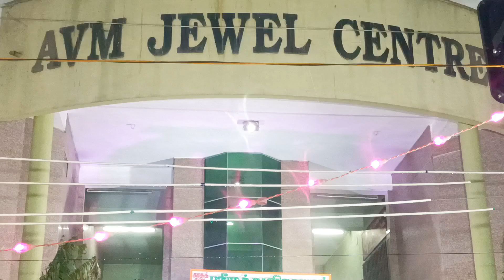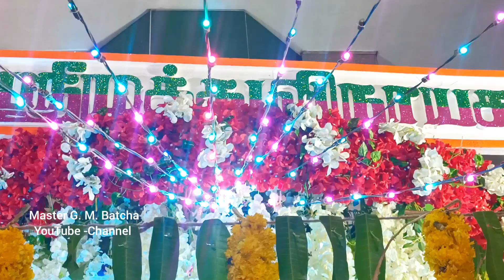தூத்துக்குடி காசு கடை பஜார் சார்பாக17வது ஆண்டு விநாயகர் சதுர்த்தி மிக பிரம்மாண்டமாக கொண்டாடப்பட்டது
தூத்துக்குடி காசுக்கடை பஜார் சார்பாக 17வது ஆண்டு விநாயகர் சதுர்த்தி18.09.23 அன்று மிகப் பிரம்மாண்டமாக கொண்டாடப்பட்டது இந்த ஏற்பாடுகளை தூத்துக்குடி தங்கம் & வெள்ளி நகை வியாபாரிகள் நகை தொழிலாளர்கள் மற்றும் நண்பர்கள் ஏற்பாட்டின் பேரில் நடைபெற்றது🙏🏼🪙Thank you for watchingp 🙏🏼

CREDITS:

Source video credit you for watching 🙏🏼